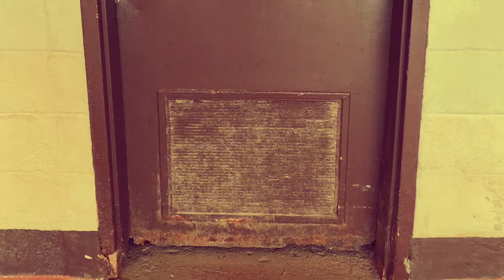Mountain Laurel Resort and Spa Review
**MUST READ**MOUNTAIN LAUREL**TIMESHARE REVIEW (INTERVAL)* FAMILY WITH 3 CHILDREN AGES 11,6,3

THE PLACE IS MORE LIKE A MOTEL THAN A RESORT AND SPA -  We were shocked on how run down this place is. Lots of mold, leaks, rust, cracks, and just major wear and tear everywhere you look from the parking lot, hallways, bathrooms, pool, and the building is literally falling apart. And that is the main issue with this place - the structure is just too old that you cant just hide it with new appliances and a new lobby. They have a sign that says they are going through renovation but we didn't see any evidence of it happening. I'll let the pictures speak for themselves.

THE STAFF - Not sure what the deal is with interval and this place but we had the worst customer service experience here even before we begin our vacation. Two days prior to our arrival, the staff at Mountain Laurel (Charlene and Kelly) advised us that they don't have a room for us and that we were on a waitlist. They said they are working on it. We were shocked as we booked this a month ago and we have a confirmation both from interval and Mountain Laurel. Who does that to a guest letting them know two days before they arrived that they don't have a reservation with no apology whatsoever.  They basically ruined our vacation even before it started. Again, we do not know the deal is between them and interval but interval confirmed our reservation. We didn't want to drive 9 hours to Pocono with little kids not knowing if we have a room or not. Nobody offered any explanation and nobody apologized from Mountain Laurel about this very stressful situation. Kelly, Charlene, Rhonda who promised to call us back never did. Everyone seems to very eager to go home and leave the next person in charge to deal with the issues. We followed up with Matt who were kind enough to call us back at 12 midnight for an update and confirmation. Matt reassured us that we have a room.

THE ARRIVAL -10 PM - You would think that after all this, the staff would try to make amends and make you feel better. It got worst. Kelly (asst. manager)  who happened to be at the front desk could care less and handed over two keys to my wife - no maps, no directions, no extra key to the back door, and no pleasantries whatsoever! My wife was overstressed after travelling for 9 hours so she walked out. I went in and found Matt and he was helpful giving me directions, map, and the extra key to the back door. We were put on basement level 3 as far away from the lobby.  NOTE: You need an extra key if you're going to park on level 2,3,4 something that Ms. Kelley didn't even bother to mention to my wife.

THE UNIT (ONE BEDROOM SUITE) - We can see some new upgraded appliances but plenty of rust and  mold in the room. Forget about view because there's none. The room wasn't clean properly with grease stains on the coffee table and floor and even the towels were dirty. The patio is full trash and growing weeds. I'll let the pictures speak for themselves.

THE AMENITIES - You have to pay for every thing you want to use - ping pong, billiards, arcade. My kids enjoy the pool but the outdoor is full of dead and live bugs. And the indoor one  is just really old and neglected including the bathroom.

THE RESTAURANT - The food (meh). The service very slow. Well lets just stop there (sigh).

THE NEW OWNER -  HIGHGATE SHOULD RETRAIN THEIR STAFF ON CUSTOMER SERVICE! THE GENERAL MANAGER APRILL PERUGINOE SHOULD BE AWARE OF HER STAFF'S UNCARING AND UNPROFESSIONAL OPERATION. WE COULD SEND A LETTER TO THE SVP OF OPERATIONS AT HIGHGATE FOR THIS BUT WE WAISTED TOO MUCH ENERGY ON THIS ALREADY. WE'RE CONSIDERING CUTTING OUR TRIP SHORT.  HOPEFULLY THIS REVIEW CAN HELP OTHERS OUT. GOOD LUCK!!

(It seems there is a limit on photos - we have pictures of molds, water stains, crack, rust and grime. Too much to upload here but heres vids